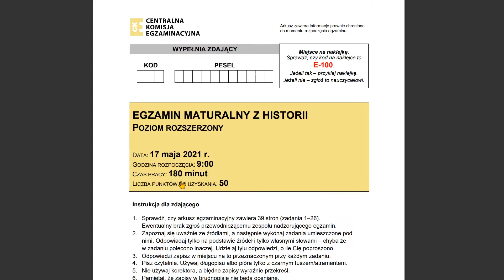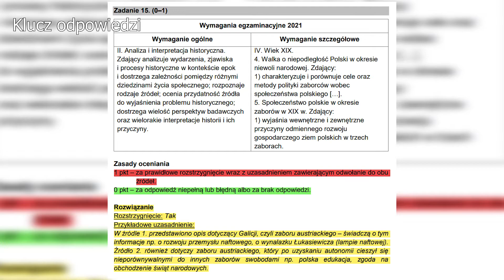Jak SAMODZIELNIE przygotować się do MATURY z HISTORII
Hej, zapraszam Was na film, w którym opowiadam o tym w jaki sposób można się przygotować do matury z historii.
Mam nadzieję że wam pomogłem :P